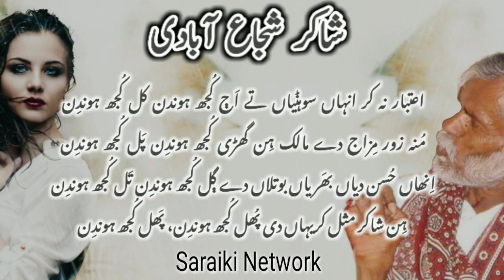Aitbar na kar inhan sohniyan tay aj kujh hondin kal kujh hondin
Welcome to Saraiki Network

 تیڈا روونڑ کوڑ دا روونڑ ھ اجاں روونڑ جوگا حال نوھی

میڈا دلبر پیار دیاں گالھیں ہن گھت کنڈے تولوں کیا فائدہ

میڈی سوچ تے پانی پھیر سجنڑ ڈتو کھیڈ ونجا میڈا کیا رہ گے

ربا ڈہدا بیٹھاں تر تر کے تیڈی دنیا تے جو تھیندا پئے

اعتبار نہ کر انھاں سوہنیاں تے اج کجھ ہوندن کل کجھ ہوندن